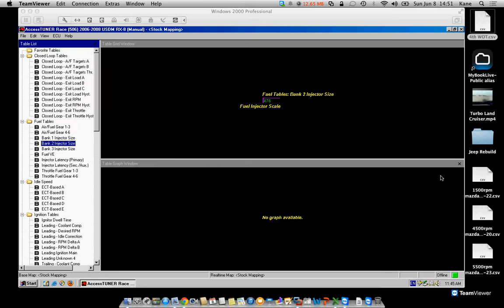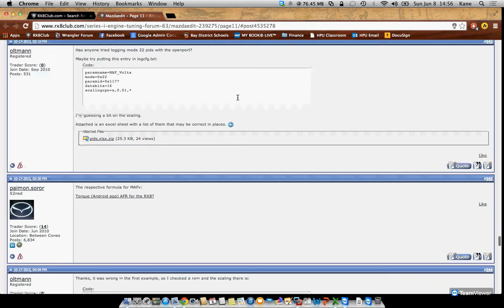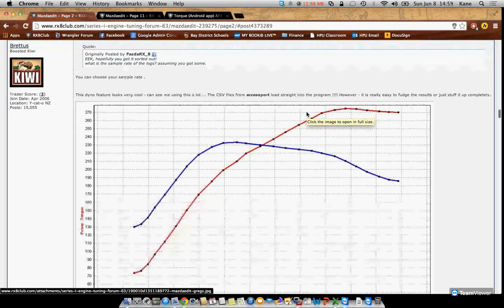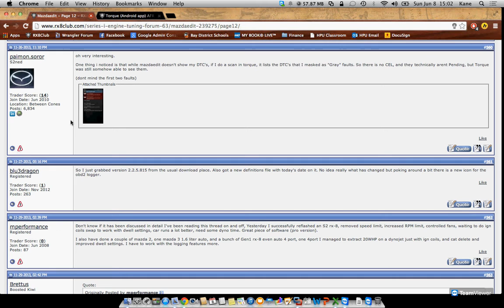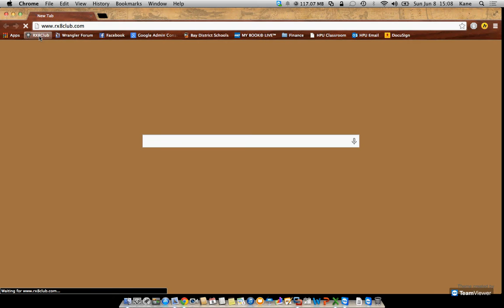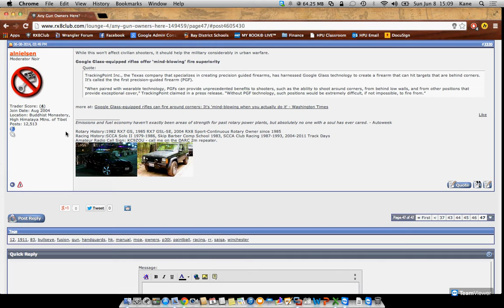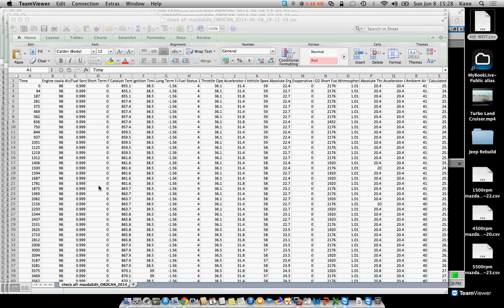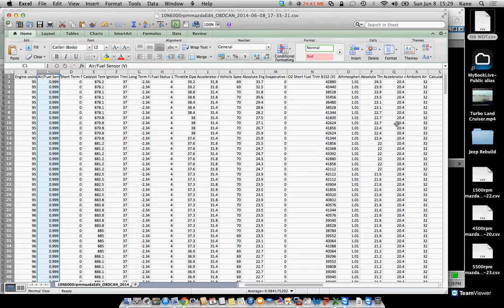So you want to be a tuner - 10